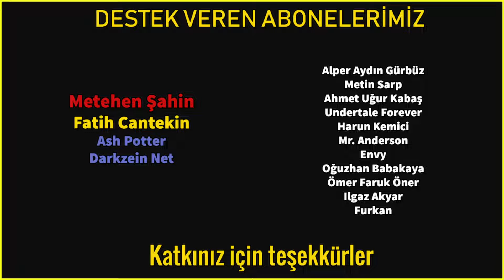Pokemon X Randomizer - Türkçe - #8: Reflection Cave ve Tower of Mystery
SÜRPRİZ!!! Evde kaldığımız şu günlerde eğlenceli bir seri ile karşınızdayım. Kanalımızdaki ilk 6.nesil oyun serisi Pokemon X Randomizer!!! Bu seride her şey rastgele... Karşımıza ne sürprizler çıkacak hep birlikte göreceğiz.

Pokemon X Türkçe
Pokemon Y Türkçe
Pokemon X Randomizer
Pokemon X Randomizer Türkçe